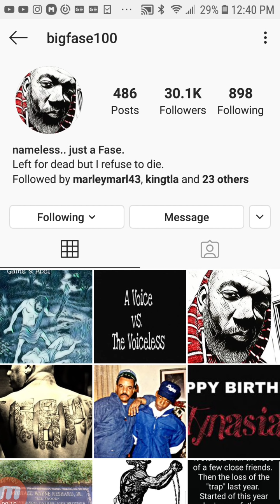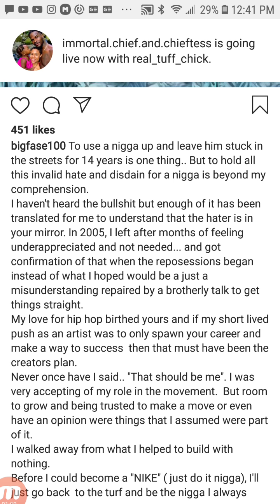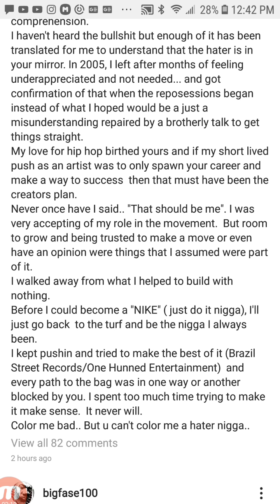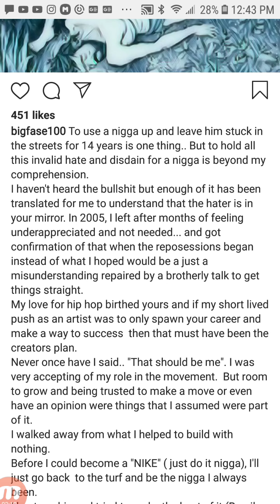BIG FASE 100 Addresses GAME Directly About Blocking His Path To The Bag